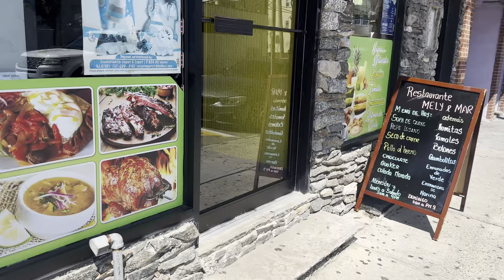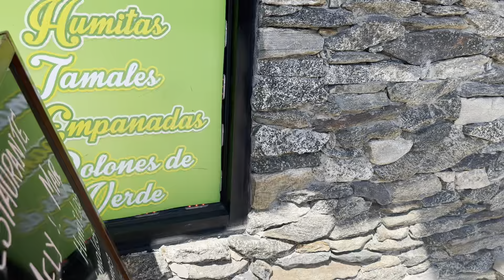23 de agosto de 2024